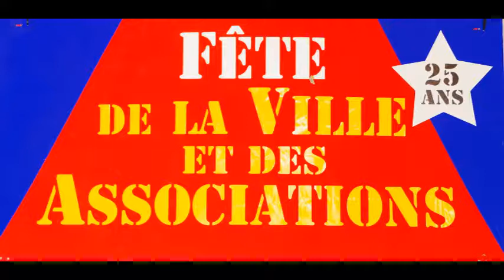FETE DE LA VILLE ET DES ASSOCIATIONS VIDEO (1)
vie associative